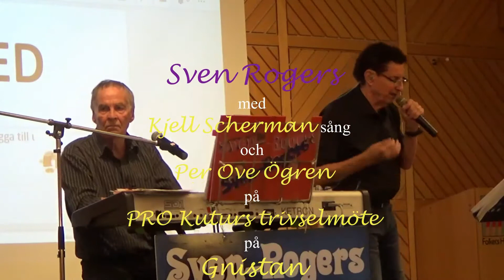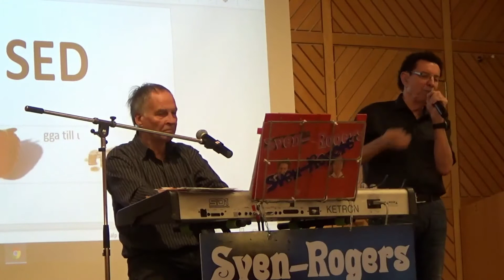Sven Rogers 20201022 - Utan att förstå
Inspelat på Gnistan den 22 oktober 2020 vid PRO Kulturs trivselmöte tillsammans med ABF.